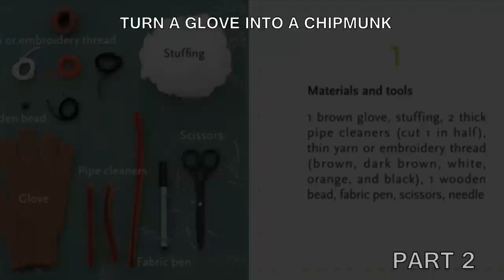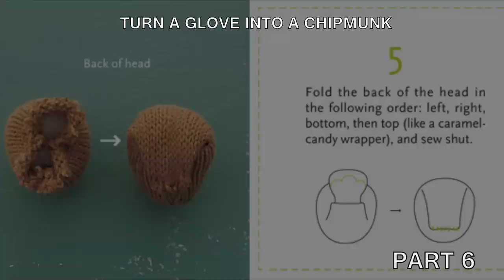Creative Diy Project Ideas | Awesome Ideas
Check out the full "DIY - Top Creative Diy Project Ideas" Making process in this YouTube video! A Tutorial Video of the "DIY - Top Creative Diy Project Ideas" from beginning to end,
How to Make "DIY - Top Creative Diy Project Ideas" by Bharu ( Bhargavi ).